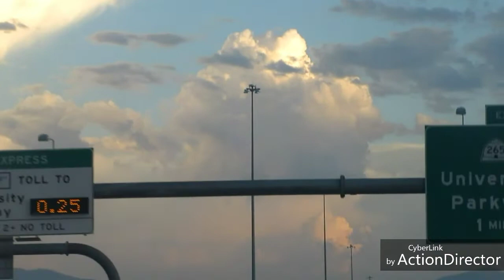8-26-2018 HUGE Formations..